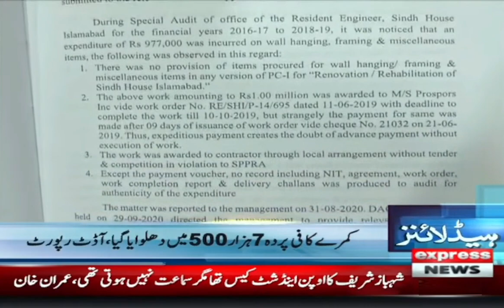Express News Headlines 5 AM - PMLN ki awami rabta muhim - 17 December 2022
Express News Headlines 5 AM - 17th December 2022